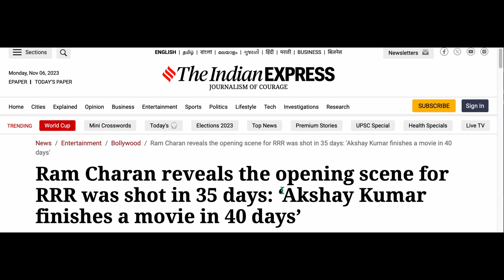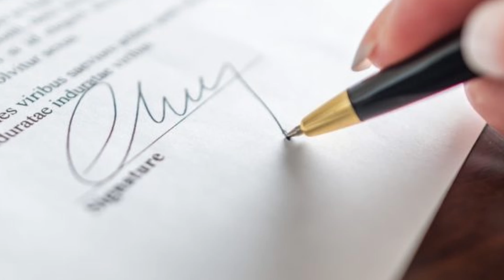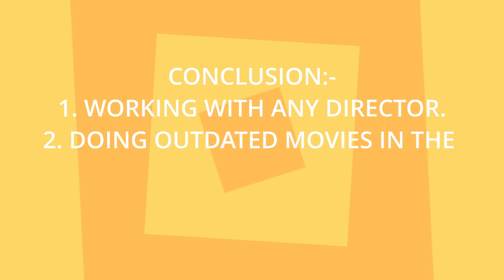Akshay Kumar Falling back to back at the Box-Office but why?| Can Khiladi will return? | FF ep-2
What our Khiladi can change to make a comeback like never before? We have an analysis of why suddenly after post covid Akshay started collapsing at the Box office… what can he change in his Choices of movies!! Watch the video till the end...